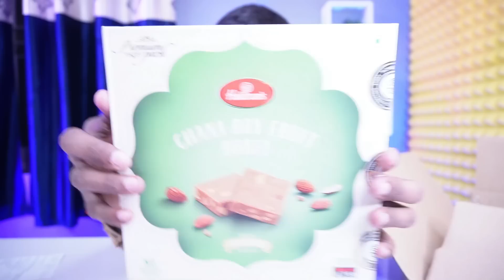Buying Mystery box From Memechat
My Setup:

Ring Light
RGB Light
Back Shelve
Art. Plants

          ★ Social Links ★